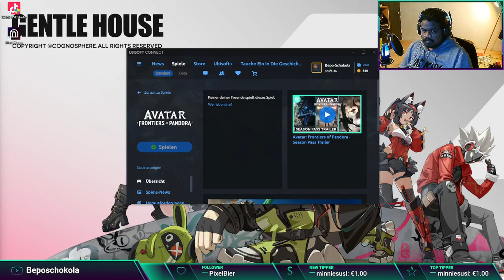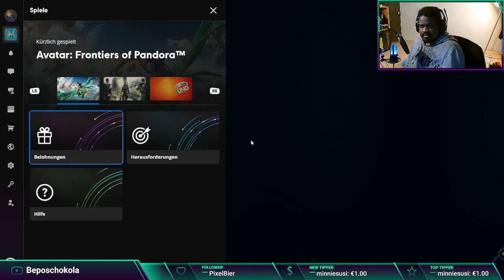Let's play Avatar Frontiers of Pandora Part #05